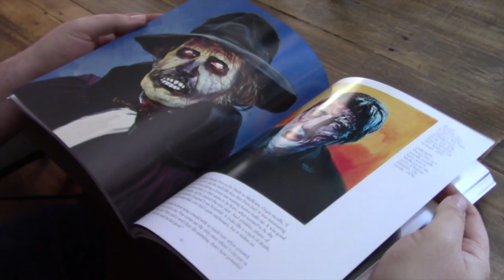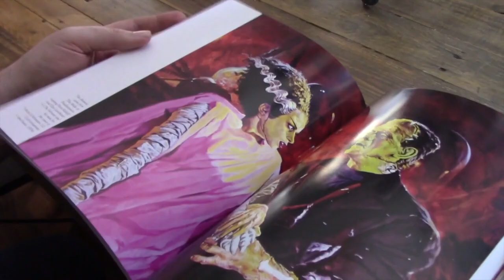Shotzi Blackheart becomes a monster! – WWE Canvas 2 Canvas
Artist Rob Schamberger draws inspiration from NXT Halloween Havoc and monster movies to bring an interesting twist to NXT’s Shotzi Blackheart!
Follow WWE on YouTube for more exciting action!